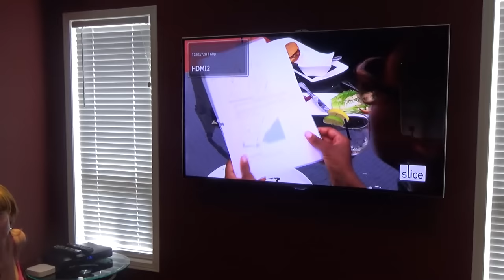Amazon Echo Review | Home Automation Demo using the Amazon Echo 2020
Amazon Echo demo of a Home Automation using the Echo. The Amazon Echo Spot and Echo Show are great products. By using home automation the Amazon Echo will simplify your life in 2019. Check out the latest Amazon Echo Spot and the Echo Show.

Amazon Echo

Our Smart Home Tech Shop

The Amazon Echo, Echo Dot, Echo Spot, Echo Show and Google Home also work in Canada, the UK and Germany.

This is the best review of the amazon echo with ifttt recipes and tutorial. You can use your Android phone, tablet or iphone and ipad to access your Amazon echo.

The Amazon echo can find your phone. Just trigger Alexa to find your phone.  The amazon echo can update your shopping list, and play your favourite music. Once you are finished unboxing and setup the Amazon Echo you are ready to enjoy the funny parody.

This is a short review of the Amazon Echo, used for home automation. It’s a quick demo of Alexa and how she can be used in Canada.

Amazon Echo | Amazon Echo Review | Amazon Echo Canada | Amazon Echo home automation | Amazon Alexa demo | home automation system | Home Automation | Smart home